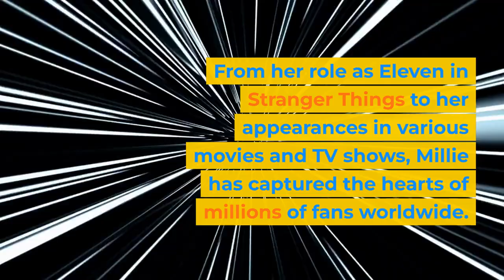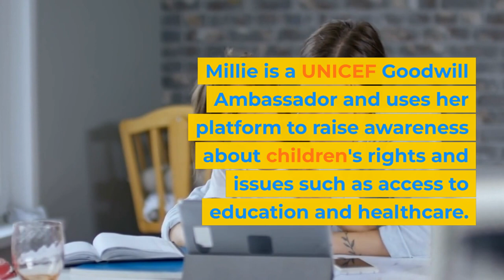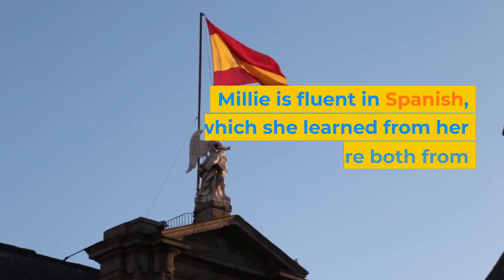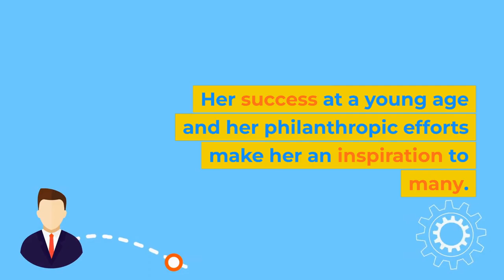Unbelievable Millie Bobby Brown Truths You Won't Believe!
If you're a Millie Bobby Brown fan, then you'll love these Unbelievable Millie Bobby Brown Truths You Won't Believe! In this video, we'll share some of the most interesting and shocking details about Millie Bobby Brown's life and career.

From her early days as a child actor to her recent role in the hit TV show "Stranger Things", Millie Bobby Brown is one of the most popular stars in Hollywood today. In this video, we'll take a look at some of the most shocking facts about Millie Bobby Brown's life and career!